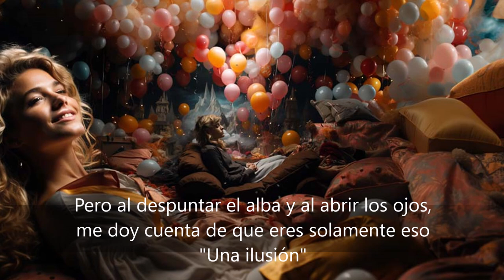Una ilusión. Texto y voz de Eva Mª Maisanava Trobo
Se han ido mis musas,
y con ellas mi inspiración.
Te fuiste de mi vida,
y contigo, mi corazón.

Ahora estoy sola,
vacía, desolada
y perdiendo la razón.

Solo al cerrar los ojos,
de nuevo,
recobro la ilusión.

Te acaricio...
Te beso...
Te sueño...
Y vuelvo a ser yo.

Pero al despuntar el alba
y al abrir los ojos,
me doy cuenta
de que eres solamente eso
"Una ilusión"